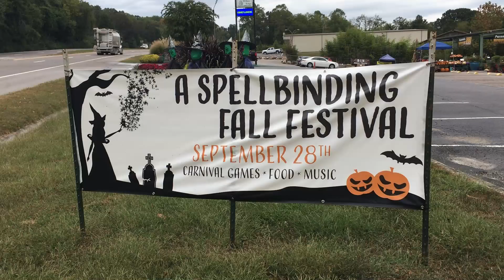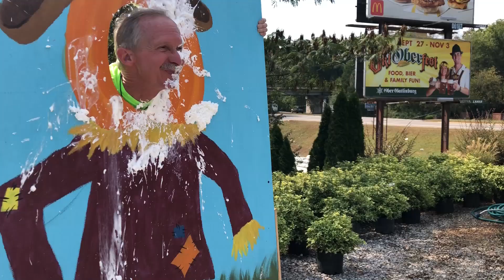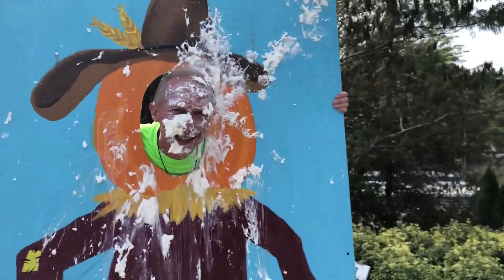Fall Festival 2019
Thank you to EVERYONE who came out to the 2019 Spellbinding Fall Festival!